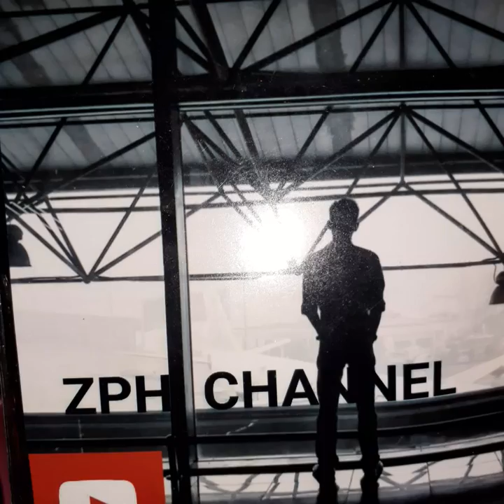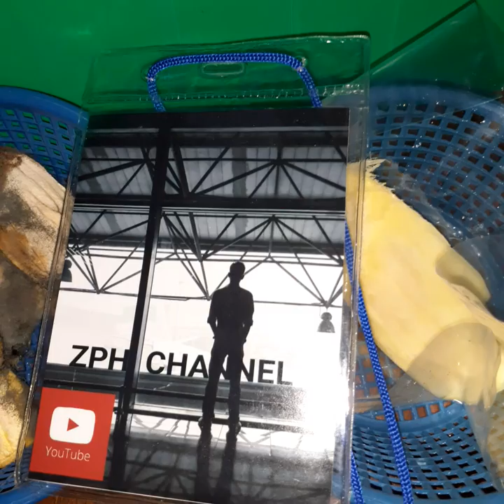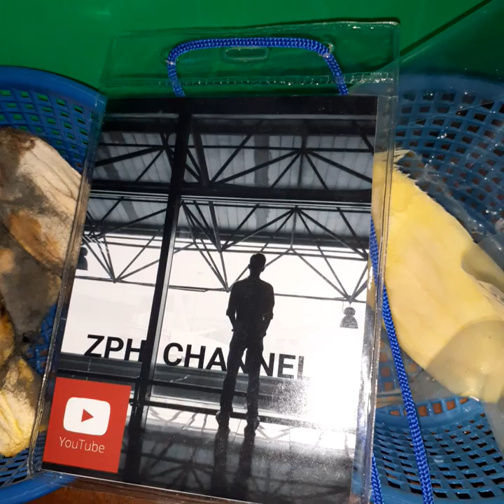Review : วิธีปลูกมะม่วง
By Admin : ZPH Channel